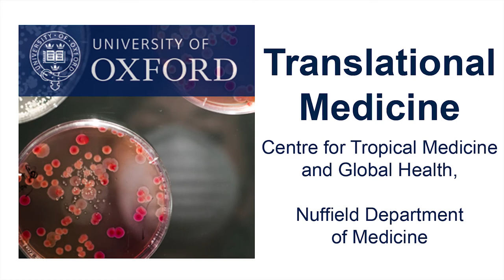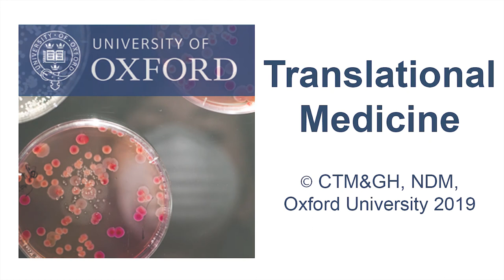Jay Berkley: Infections, nutrition and survival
Professor Jay Berkley from our KEMRI Wellcome Trust Research Programme in Kilifi, Kenya, tells us how infections and malnutrition affect survival rates in children.

Child mortality from infectious diseases in the tropics has decreased, but a high fatality rate in hospital and post-discharge remains for vulnerable groups such as newborns and malnourished children. The CHAIN Networks looks at preventable causes of death across 9 sites in Africa and South Asia, conducting clinical trials to improve treatments and guidelines, to improve outcomes.